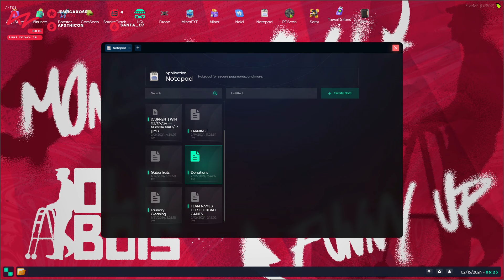Tony meets up with the crew at Langs house